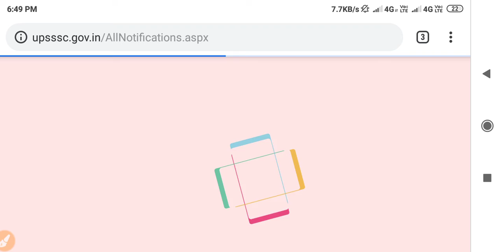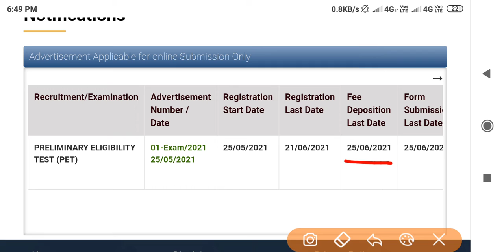upsssc pet 2021 last date extend || pet form fill up date extend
upsssc pet last date extend || pet || pet form fill up date extend || upsssc pet ||